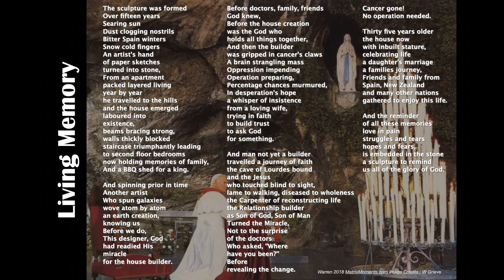Living Memory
This spoken-word poem comes from a family wedding that we attended in Spain. The father of the bride had this encounter of miraculous healing from a his own personal history of a place of non- belief. As he built his new home on the hills over fifteen years, he crafted a statue celebrating the Cave of Lourdes and placed it over the doorway to remind himself of the miracle that had happened. A great story to hear!